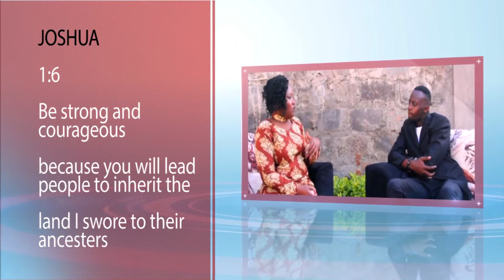Unsung Warriors.The story of Ms Nina